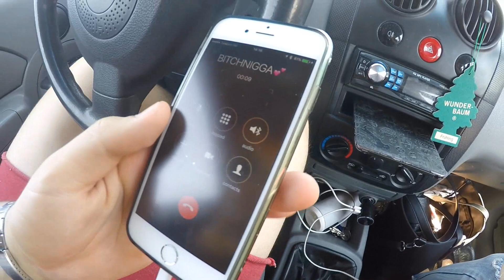GAME OF S.H.O.T.S | WEBISODE 5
We had an awesome day and we would like to introduce our new game called game of S.H.O.T.S!